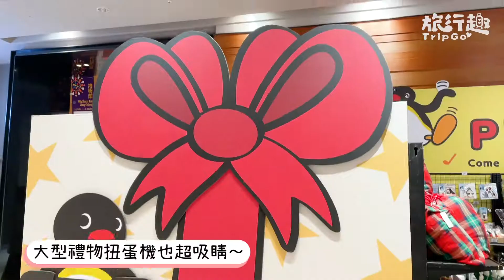「Pingu企鵝家族」耶誕限定店登場！(´▽`ʃ♡ƪ) 6米高Pingu可愛必拍～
「Pingu企鵝家族」耶誕限定店登場！(´▽`ʃ♡ƪ)
6米高Pingu可愛必拍～